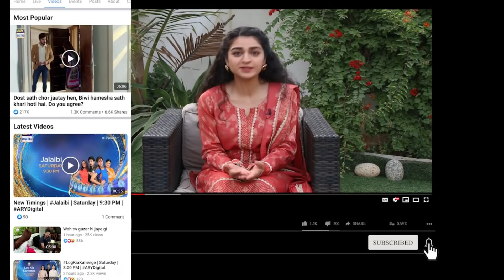| ARY Digital Drama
Faryaad is the story of Irza and Haroon who are in love with each other but their intimacy fails to get materialized into marriage because life is not always as one dreams it to be.

Cast:

Zahid Ahmed ,
Adeel Chaudhry,
Aiza Awan,
Nawal Saeed,
Zainub Qayoom
Gul e Rana Azhar
Sana Askari
Mariam Ansari
Raja Haider
Amna Malik
Naveed Raza
Tabbasum Arif
Malik Raza
Abdul Rahim
Fahad Ahmed

Watch Faryaad Every Fri–Sun at 7:00 pm Only on ARY Digital